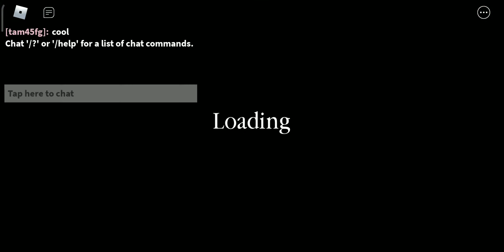Piggy Factory Map In Build Mode